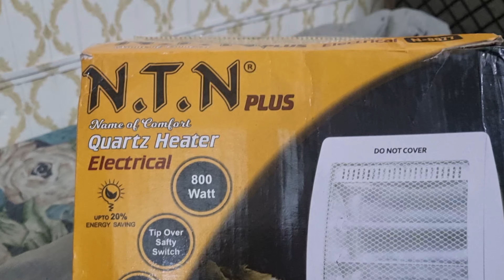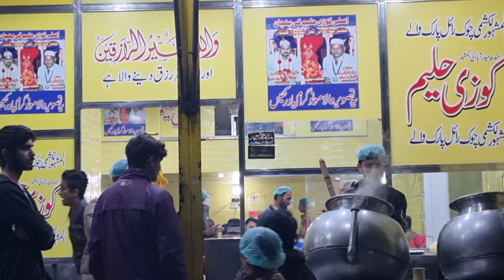Middleclass family vlogs| pakistani mom vlogs | My husband sy jeet gieیقین پختہ ہو تو منزل ملتی ہے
Pakistani mom kicthen organising
kicthen organisation ideas low badaget
small kicthen counter tuborganization
badaget friendly kicthen organisation ideas
Pakistani kicthen organisation ideas
Pakistani kicthen Makeovers
Pakistani house wife routine
Pakistani lifestyle
Pakistani daily daily vlogging
Middle class room tour
Pakistani mom busy morning routine
Middle class mom routine
Middle class house wife cleaning routine
Middle class mom routine vlog
Indian youtubers
Indian family vlogs
Indian mom realastic routine vlog
Indian daily vlogs
Indian mom in dubai to UK vlogs
Indian mom
daily Indian mom's recipes

My channel viral video
My first vlogg on youtube
Cleaning motivation video
Cleaning hacks
My cleaning vlog desi lifestyle
Indian village life
Village girl routine vlog
Village lifestyle Pakistani daily routine
kicthen cleaning vlog desi mom
weekly cleaning vlog
lifestyle vlogger
daily content creator
Village life vlogging Middle class family
Indian mom in dubai to UK

yammmy.